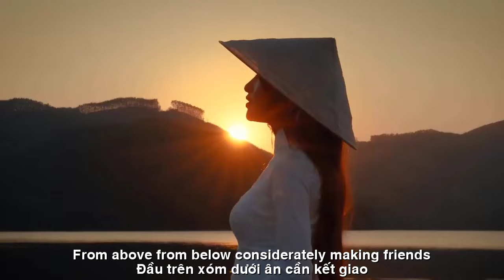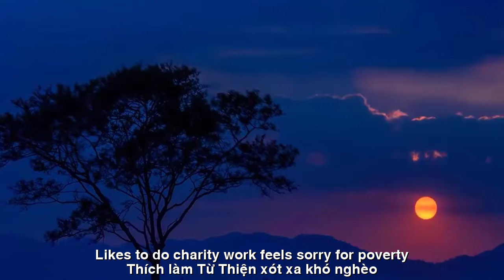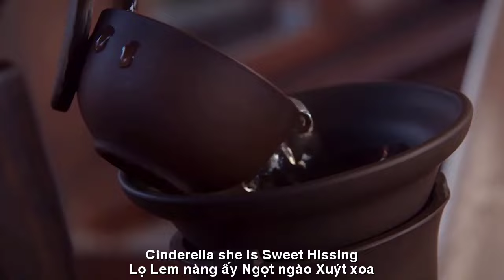[FULL HD]RỒI SẼ YÊU SAO ||THEN YOU WILL LOVE STARS ||CA SỸ ZA HUY-HOANG LINH-THẠCH THẢO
TÁC PHẨM:RỒI SẼ YÊU SAO
THEN YOU WILL LOVE STARS
THƠ:THẠCH THẢO
SÁNG TÁC:NS QUANG DAU
TRÌNH BÀY:CA SỸ ZA HUY-HOANG LINH
NÀNG MÁ LÚM
Có cô gà nhỏ siêng chăm
Bới bươi sớm tối. Tháng năm miệt mài.
Nắng mưa mượt tóc hương cài
Mắt thu biếc mộng. Má hai lúm tiền.
Dáng hoa, mặt ngọc, duyên duyên
Hoà đồng, thân ái. Tính hiền nghĩa nhân.
Nên chi dễ mến dễ gần
Đầu trên xóm dưới, ân cần kết giao.
Bạn bè, hàng họ, trước sau
Lọ Lem nàng ấy. Ngọt ngào. Xuýt xoa.
Hết lòng hiếu thảo mẹ cha
Thích làm từ thiện, xót xa khó nghèo.
Thương người khốn khổ gieo neo
Trong tâm có Phật. Giúp nhau sá gì…
Tay thơm bát ngát từ bi
Tấm lòng rộng mở. Mong chi đáp đền.
Chúc cô gà nhỏ nghĩa tình
An vui hạnh phúc. Lung linh hoa cười.
DIP-CHECKED LADY
THACH THAO
There is a diligent little chicken
Digging early and late at night. May is hard work.
Sunshine, rain, silky hair, fragrant hair
Autumn eyes are dreamy. Two dimples.
Flower shape, jade face, charm
Sociable, cordial. Kindness and kindness.
So why be so likable and approachable?
From above, from below, considerately making friends.
Friends, relatives, before and after
Cinderella she is. Sweet. Hissing.
Out of filial piety to parents
Likes to do charity work, feels sorry for poverty.
Pity those who are miserable
In the heart there is Buddha. How can we help each other...
Hands fragrant with compassion
Open heart. I hope to reciprocate.
Wishing the little chicken a good heart
Peace and happiness. Sparkling flowers smile.
Đường liên kết của video